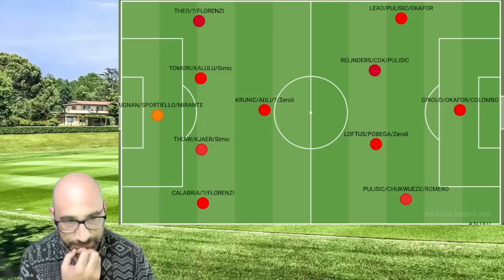Ecco COME GIOCA il MILAN 23/24! REIJNDERS mezz'ala, KRUNIC il MEDIANO BASSO aspettando Bennacer